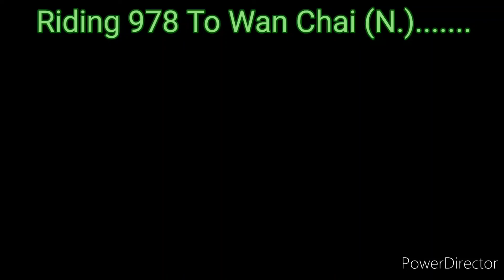【廢片一條】KMB 978 車長開金口叫人落去下層影片曝光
免費搭車日
一大堆巴士線一齊頂閘

呢排垃圾威力導演又搞啲乜鬼操作
搞到呢段片好奇怪
我知個問題係邊
但係呢段片剪得太急
所以冇修正到
sorry 🥲🥲